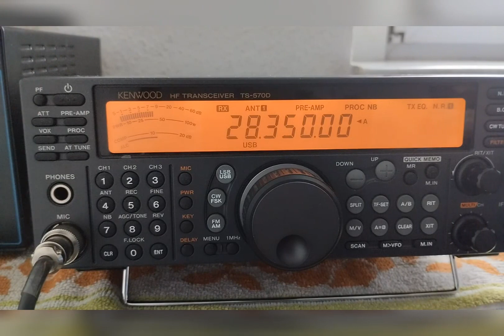HI8/VE3MZD Dominican Rebulic! 10m! 03/12/2023! 14:45MEZ (13:45UTC)!